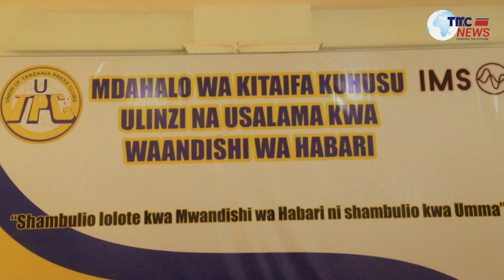MISIME AWANG'ATA SIKIO WAANDISHI WA HABARI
MSEMAJI wa Jeshi lapolisi Tanzania SACP David Misime ametoa wito kwa waandishi wa habari nchini kuwa mstari wa mbele katika kulinda na kukuza maslahi mapana ya taifa pale wanapokuwa wanatekeleza majukumu yao.

Misime ametoa kauli hiyo leo Septemba 19,2023 Jijini Dodoma wakati akifungua mdahalo wa kitaifa kuhusu ulinzi na usalama kwa waandishi wa habari ulioandaliwa na Umoja wa vyama vya waandishi wa habari Tanzania (UTPC), kauli mbiu ikiwa "Shambulio lolote Kwa mwandishi wa habari ni shambulio kwa Umma".